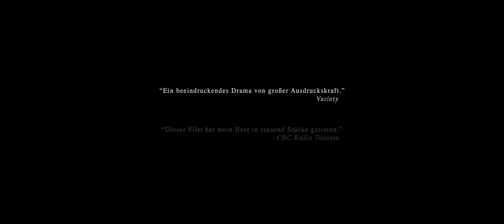Pelo Malo - Trailer 1 - Spanisch - UT Deutsch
Pelo Malo:

Der neunjährige Junior lebt mit seiner Mutter Marta und seinem Baby-Bruder in Caracas, Venezuela, in einem riesigen Hochhaus – einem Ort, an dem man ums Überleben kämpfen muss. Die Mutter hält die Familie nach dem Tod des Vaters notdürftig mit Putz-Jobs über Wasser, der tägliche Überlebenskampf lässt ihr keinen Raum für Hoffnungen oder Träume. Junior hingegen ist ganz anders – er ist ein Träumer, der es liebt zu singen und zu tanzen. Und der mit aller Macht für seinen größten Wunsch kämpft: Sein widerspenstiges, krauses Haar glätten zu lassen, um für das Jahrbuch-Foto in der Schule so auszusehen wie sein Lieblings-Popstar.
Marta verliert schnell die Geduld mit Juniors Fixierung auf seine Haare. Zumal sie meint, darin ein Zeichen für Homosexualität zu erkennen, die sie auf keinen Fall akzeptieren will. Sie will, dass er ein Kämpfer und ein echter Mann wird. Aber Junior will nicht so werden wie seine Mutter und kämpft mit aller Kraft für das Jahrbuch-Foto von sich mit glatten Haaren. Damit seine Mutter ihn endlich so sieht und liebt wie er ist. Doch je mehr er für seinen Traum und um ihre Liebe kämpft, desto mehr lehnt Marta ihn ab. Seine Großmutter väterlicherseits wird Zeugin dieser Zurückweisung und bittet MARTA, ihr den Jungen zu überlassen, damit er sich um sie kümmern kann. MARTA lehnt ab und versucht, die Besessenheit ihres Sohnes zu korrigieren, indem sie „ein Exempel statuiert“: ein Moment der Unbarmherzigkeit, der als Lehre gedacht war. Von der Intoleranz seiner Mutter in die Enge getrieben, trifft Junior eine schmerzhafte Entscheidung…

Regie: Mariana Rondón

Cast: Samuel Lange, Samantha Castillo, Nelly Ramos

PeloMaloTraile_TLR_S_ES-DE_51_2K_20160128_2k.mp4